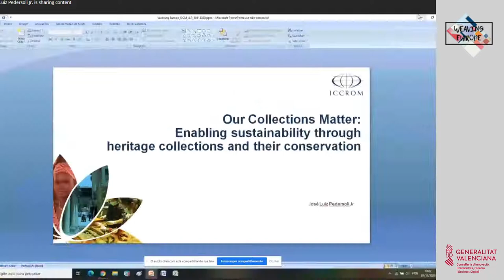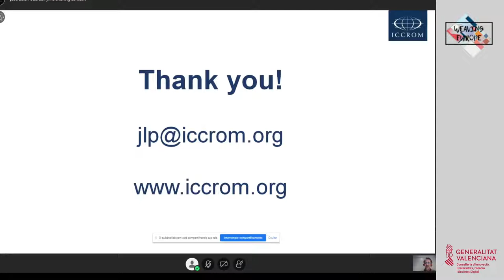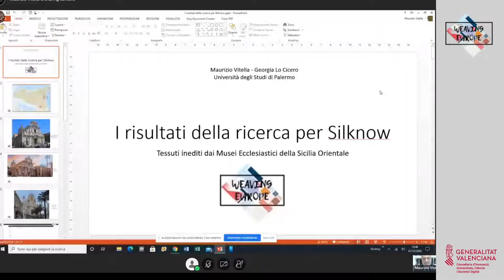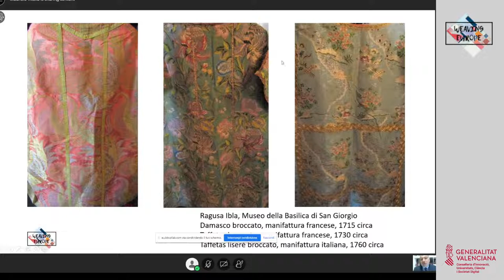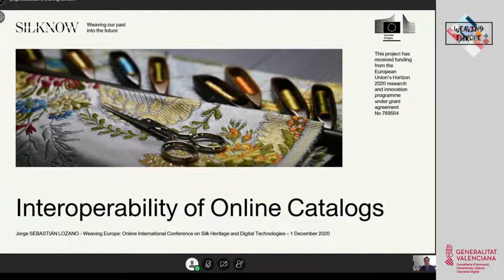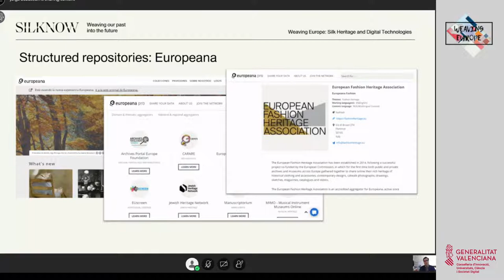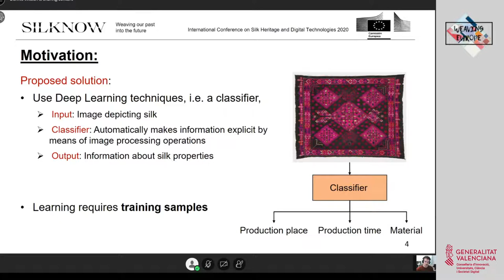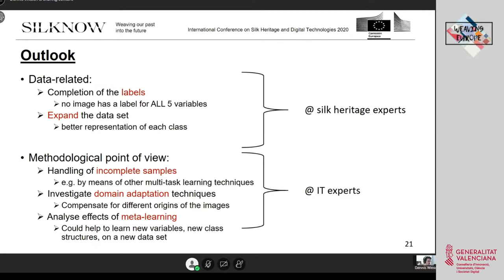Weaving Europe 1st Dec - morning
The aim of this international conference is to spread today’s research about historic fabrics together with the last technology applied to cultural heritage. The forum would merge professionals from different scopes as museums, tourism, creative industries, innovative hubs, universities, etc. where heritage & technology would be the junction points.

This international conference aims at spreading recent research about historical silk fabrics, together with the latest technology applied to cultural heritage. The forum will merge professionals from different sector, such as museums, tourism, creative industries, innovative hubs, universities, etc. where heritage and technology are a shared interest.

The conference will also foster a collaborative code of practices to promote the defense and safeguarding of textile heritage.

Finally, it also disseminates methodologies on cataloguing and inventorying that will increase the cooperation among institutions, in order to share their data and provide open access to it.

Patrocinado por la Conselleria d'Innovació, Universitats, Ciència i Societat Digital de la Generalitat Valenciana.